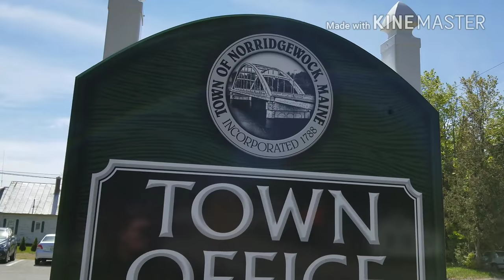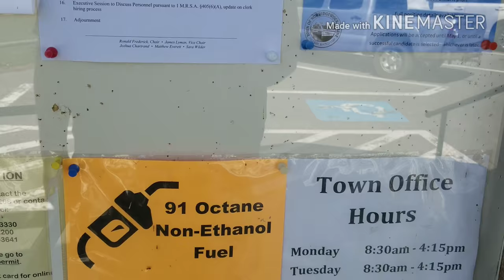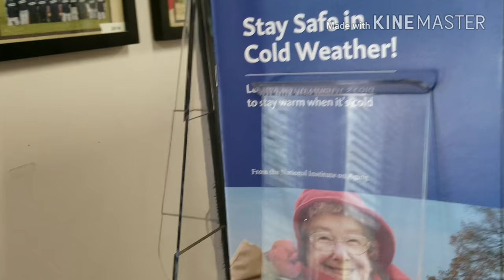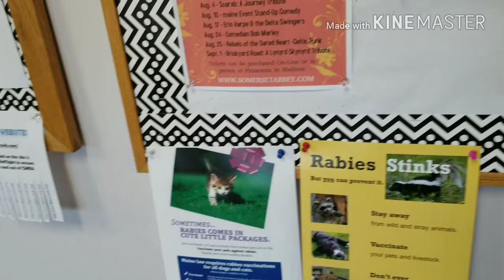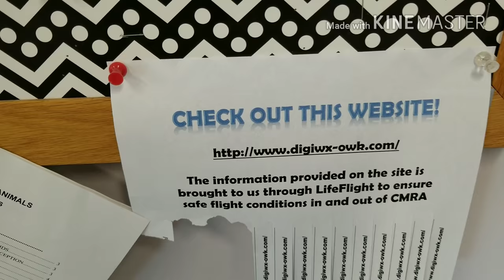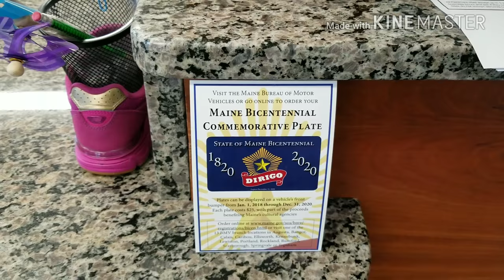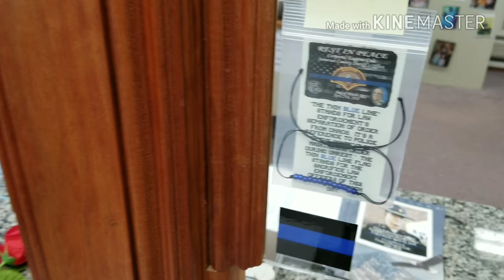1st Amendment Audit What'ca taking pictures of? Norridgewock town office